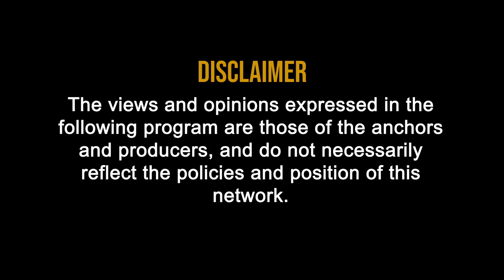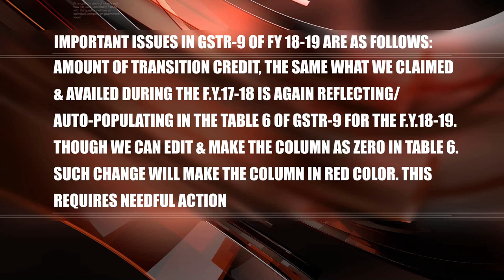GST Update - Important issues in GSTR 9 of FY 2018 19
• Important Issues IN GSTR-9 OF FY 18-19 are as follows:

1. If GSTR-9 is not filed for the FY 17-18 then GST portal is not allowing to file GSTR-9 for FY 18-19.

2. Input Tax Credit (ITC) as per GSTR-2A is not reflecting/auto-populating in Table-8 of form GSTR-9 for the FY. 18-19.Corrective measure should be taken for this.

3. Amount of transition credit, the same what we claimed & availed during the F.Y.17-18 is again reflecting/auto-populating in the Table 6 of GSTR-9 for the F.Y.18-19. Though we can edit & make the column as zero in Table 6. Such change will make the column in red color. This requires needful action.

4. In Table 6(a) of GSTR-9, ITC figure is shown from GSTR-3B, this figure includes ITC for the FY 17-18 and FY 18-19 both. Similarly, Table 4 shows figure of outward supply. This includes figure of FY 17-18 & 18-19 both.

5.      Table 10,11,12,13 etc. asks for figures related to FY 17-18. All the Relevant columns should be rephrased as FY 18-19.